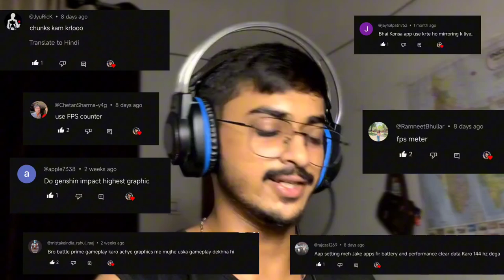𝘿𝙖𝙮-7 𝙤𝙛 𝙩𝙚𝙨𝙩𝙞𝙣𝙜 𝙓𝙞𝙖𝙤𝙢𝙞 𝙋𝙖𝙙 6 ✨ || 𝙂𝙖𝙢𝙚: 𝘽𝙡𝙤𝙤𝙙 𝙎𝙩𝙧𝙞𝙠𝙚 🔥😗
Hey everyone! Welcome back to the channel, today we're diving into the brand new Xiaomi Pad 6 for a Day 7 performance test!

First Impressions: The build quality is superb for the budget, the display feels smooth thanks to 144hrz 2.8k LCD display, and the performance is the best under 30k android tablets.
Performance Deep Dive:  We put the Pad 6 to the test with a suggested game and Here's what we found:

Graphics Settings: We played on highest graphics and framerates settings for testing the game peak performance which was quite impressive.
FPS: We achieved a range of avg 100-140fps  (with screen share)
Overall Performance: The Game was smooth with around average 100+fps, but it surely shows drops of  10-12 fps while recording.

This is just the beginning of our Xiaomi Pad 6 exploration. We'll be bringing you more in-depth tests, battery life analysis, and exploring other functionalities in the coming days.